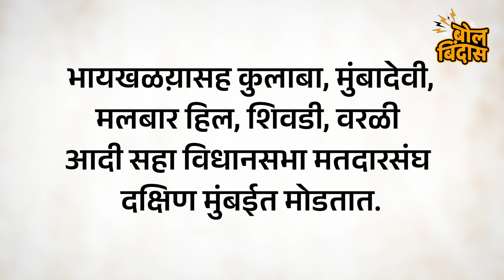मुंबईत आवाज कोणाचा???